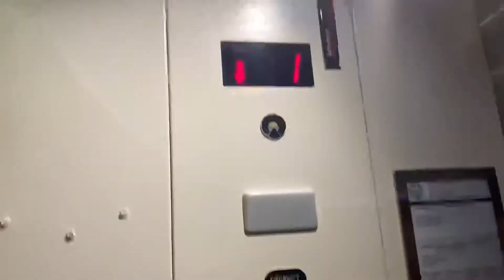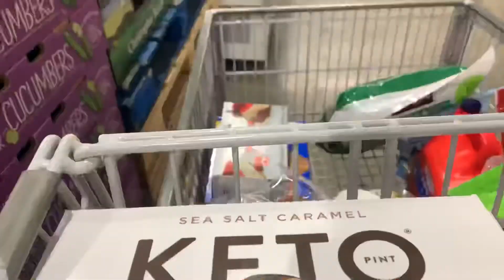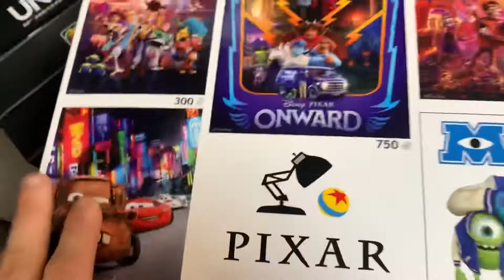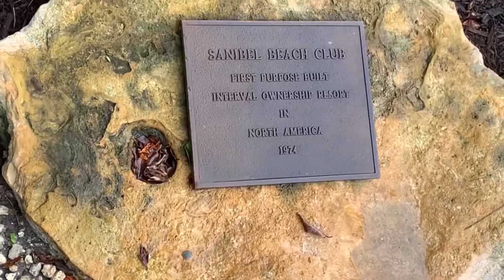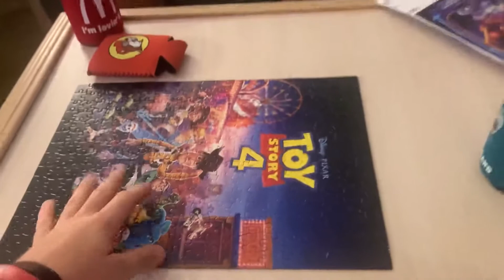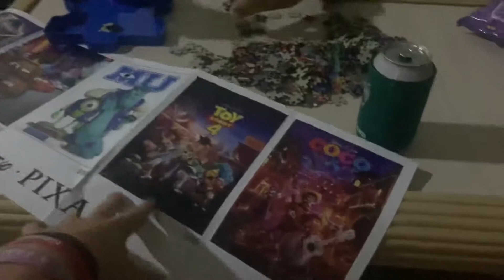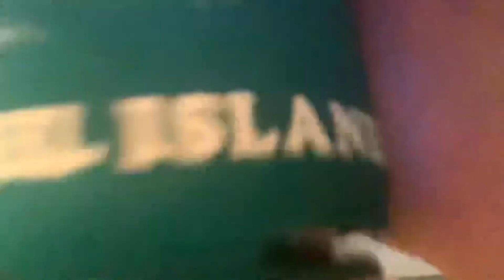Sanibel Vlog - Day One! 2021